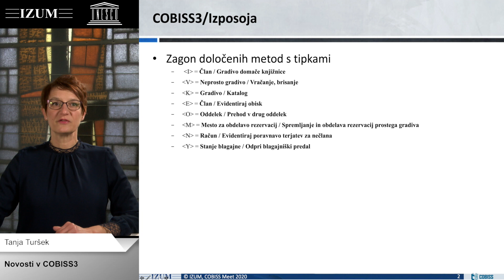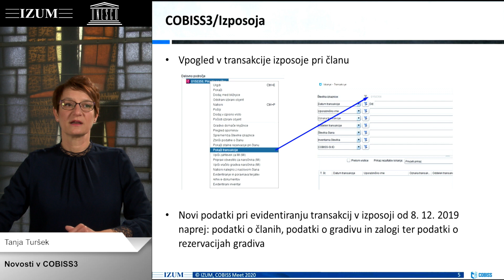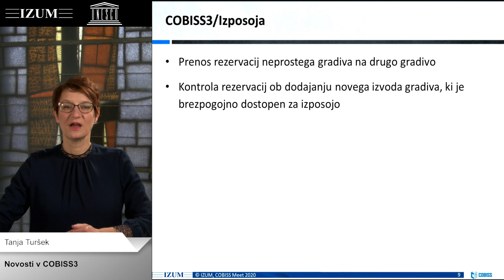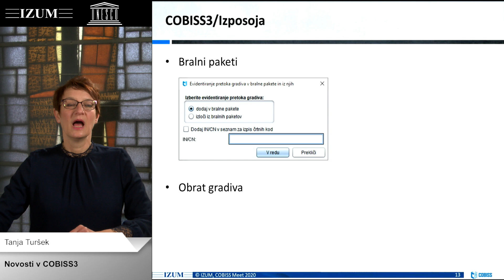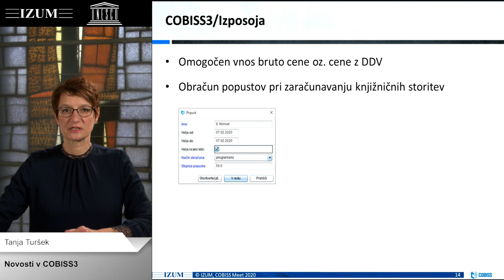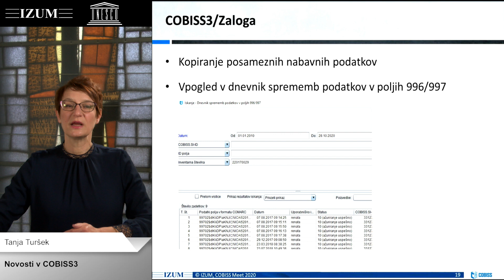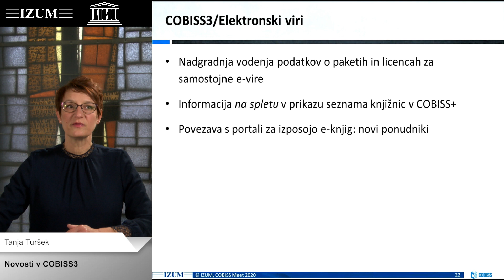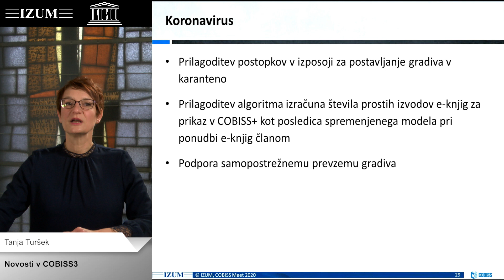Novosti COBISS3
COBISS3 novosti (titlovano) / New features in COBISS3  (subtitled)

Snemanje in montaža: Jure Sande
Transkripcija in angleški prevod: Petra Bridges
Tehnična obdelava podnapisov in srbski prevod: Miloš Mitrović